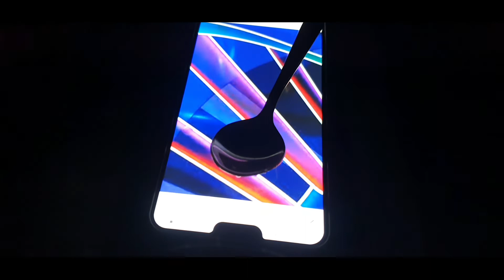BTS spoon with droplets photography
BTS creative ideas photography